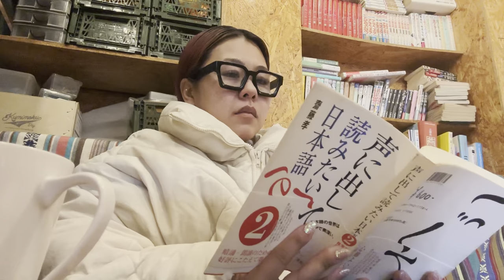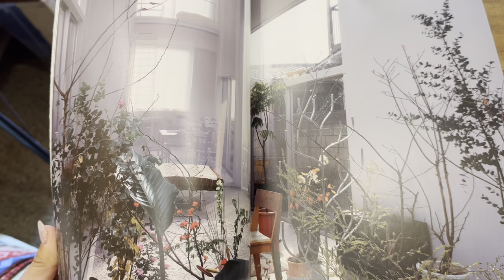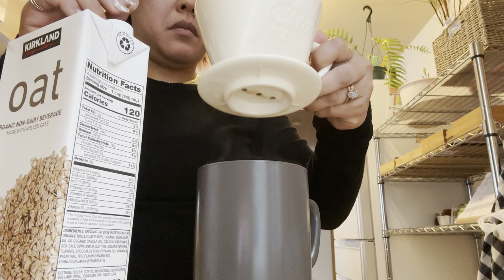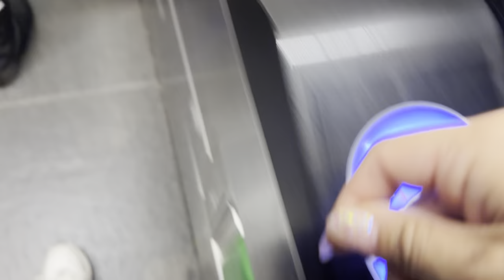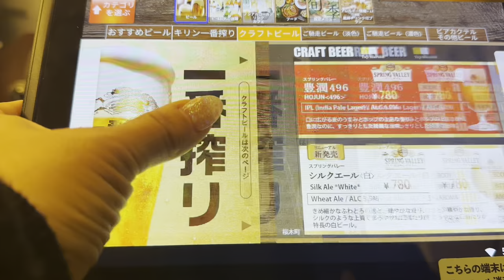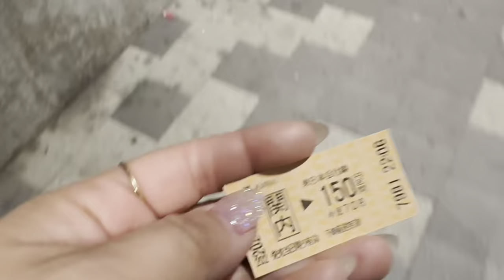Vlog #136 ある土曜日 Cafe/Study/Go out with my girls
楽しかった！！！

サステイナブル、オーガニック、エコ関係の会社様ウェルカムです；）

が！
気に入ったものしか使いませんので、よろしくお願い致します
お仕事問い合わせはこちらへ

Instagram IAMHOPEP

-Cosmetics-

Base makeup
Charlotte Tilbury Hollywood Flawless Filter Primer & Highlighter Hybrid
Color: 4.5

FENTY BEAUTY Match Stix Contour Skinstick
Color: truff

KOSAS Revealer Super Creamy + Brightening Concealer and Daytime Eye Cream
Color: 6

Charlotte Tilbury Glowgasm Beauty Light Wand Highlighter
Color: Pinkgasm

Eyebrows
KOSAS Brow Pop Nano Ultra-Fine Pencil
Color: Taupe

Color: Ash brown

ELF Clear brow and lash mascara

Lips
NYX Matte lip liner
Color: SMLL22 Downtown beauty

MAKEUP BY MARIO Ultra Suede® Sculpting Lip Pencil - Lip liner
Color:  Spiced Chai

Charlotte Tilbury Matte Revolution Lipstick Pillow Talk
Color: Catwalking

Fenty Beauty Gloss Bowb